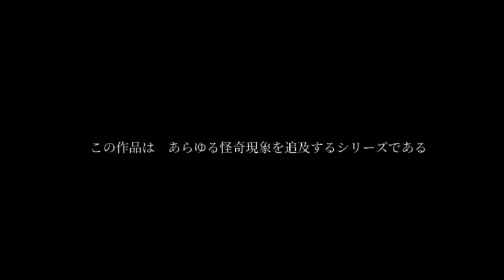『戦慄怪奇ホラーハウスコワすぎ！』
ストーリー

戦慄怪奇ワールド コワすぎ︕のプロデューサーである⼯藤は、 シリーズ拡⼤のため、新たなディレクター・AD・カメラマンを募集することにした。

⼈選審査は⼀般公募で⾏われる事になり、 希望者は指定された激ヤバ⼼霊スポットで、⼼霊ドキュメンタリーを撮影し、 それを⼯藤の元に送り、⼀番傑作を撮ったチームを 新ディレクターとADに任命する事に決定した。

 その指定場所である激ヤバ⼼霊スポットが関東某所に存在する廃病院。

その病院には、⼝裂け⼥、幽霊、⾚い⼥等様々な怪奇が表れ、 訪れる⼈を別世界へと引き摺り込むという。

 ⼈々はその病院を「怪奇病棟」と呼び、忌み恐れていた。

そんな危険な場所である事も顧みず、「コワすぎ！」シリーズの大ファンであるあなたは、カメラマンとして、ディレクター・AD候補のクセが強い２人と共に、廃病院に潜入する事になる。